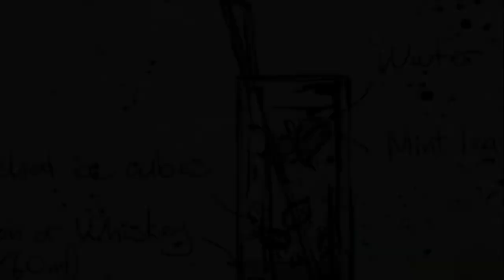National Mint Julep Day (May 30) - Activities and How to Celebrate National Mint Julep Day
National Mint Julep Day on May 30th each year sets up a refreshing toast to summer. Each year, people around the country gather for a glass of mint julep!